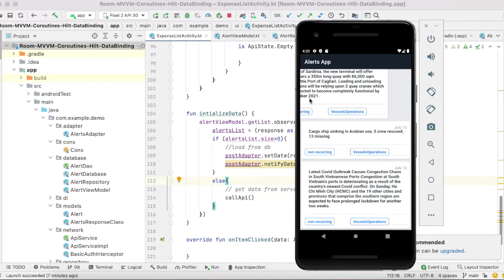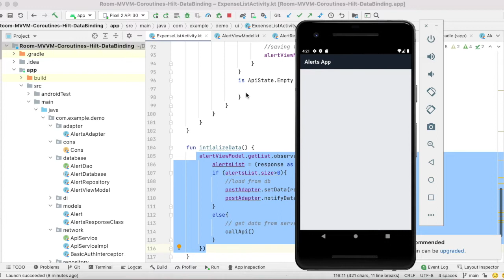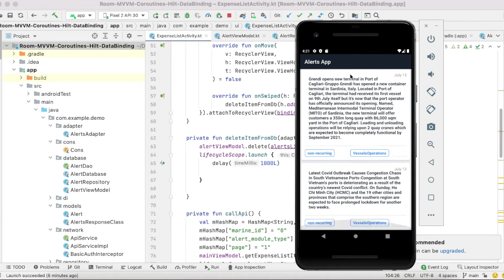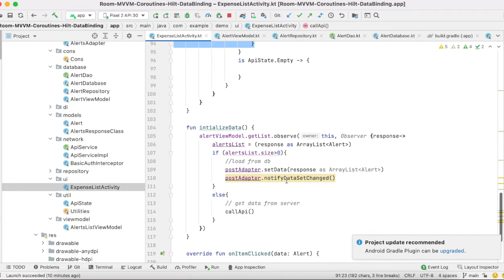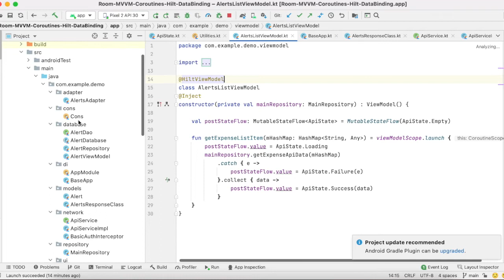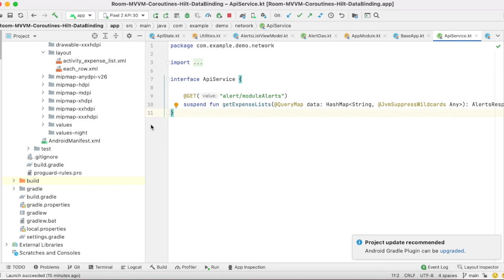Room + Dagger Hilt + MVVM + DataBinding + ViewBinding + Retrofit + Coroutines + Kotlin Android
Room + Dagger Hilt + MVVM + DataBinding + ViewBinding + Retrofit + Coroutines + Kotlin Android Tutorial

Github Link